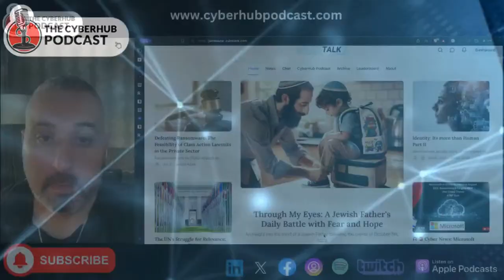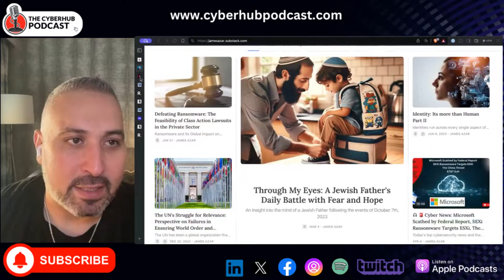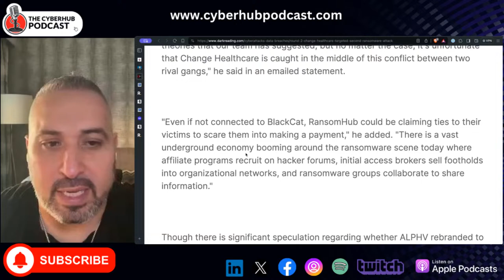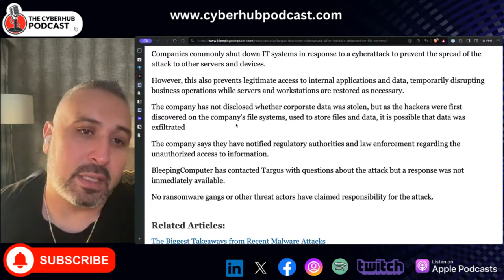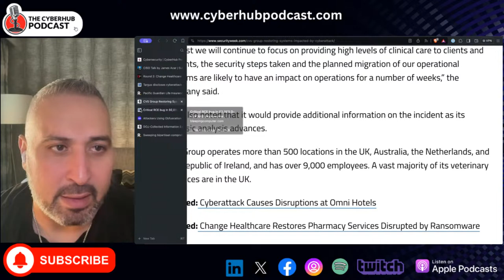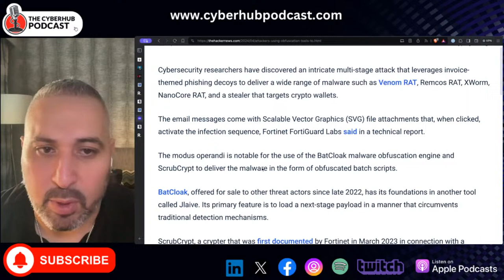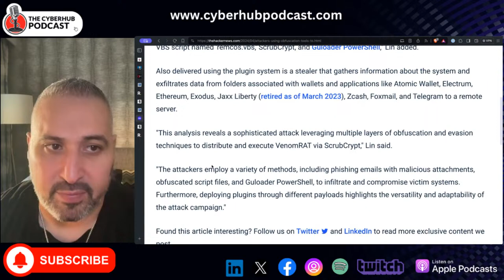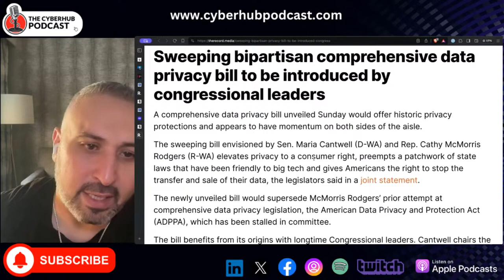Change Healthcare Double Extortion, Targus Cyberattack, D-Link NAS Exploit, Invoice Phishing Upgrade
🚨 Cyber News: Change Healthcare Double Extortion, Targus Cyberattack, D-Link NAS Exploit, Invoice Phishing Upgrade, DOJ Breach

Cybersecurity News
CyberHub Podcast

Today's Headlines and the latest cybernews from the desk of the CISO
Change Healthcare Targeted in Second Ransomware Attack
Targus discloses cyberattack after hackers detected on file servers
Pacific Guardian Life Insurance says 165,000 had financial info stolen in 2023 attack
CVS Group Restoring Systems Impacted by Cyberattack
Critical RCE bug in 92,000 D-Link NAS devices now exploited in attacks
Attackers Using Obfuscation Tools to Deliver Multi-Stage Malware via Invoice Phishing
DOJ-Collected Information Exposed in Data Breach Affecting 340,000
Sweeping bipartisan comprehensive data privacy bill to be introduced by congressional leaders